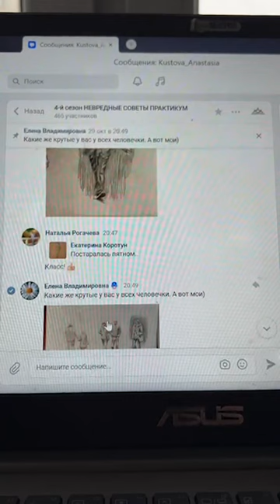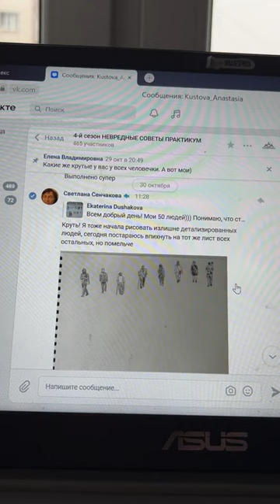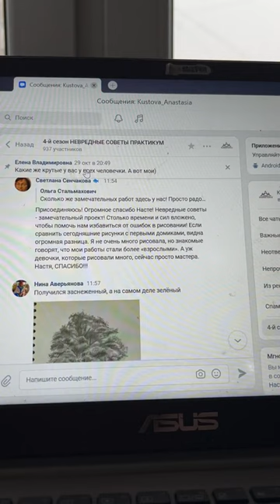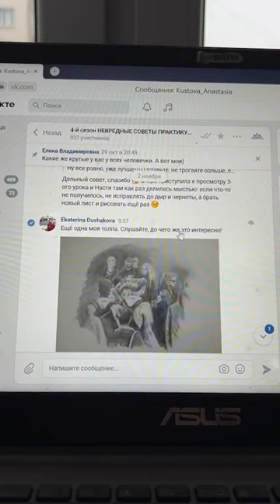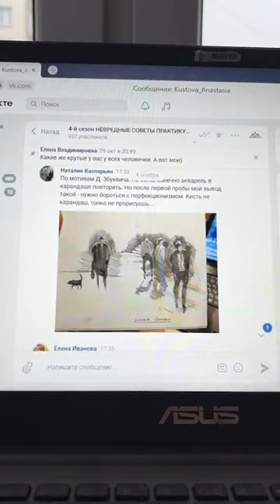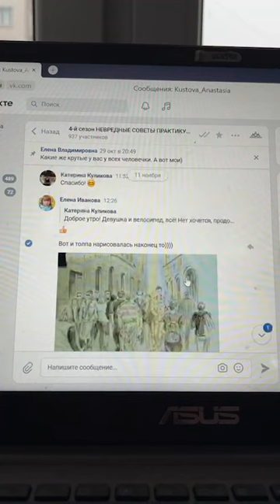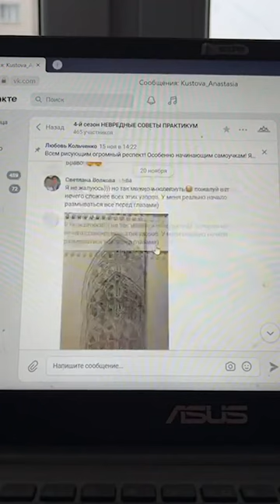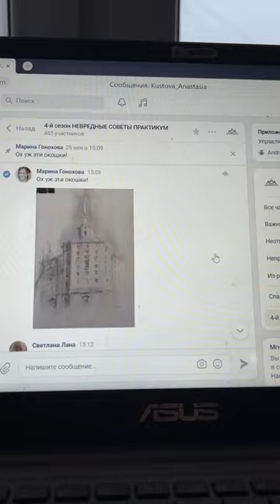4 сезон Разбор работ 3 часть